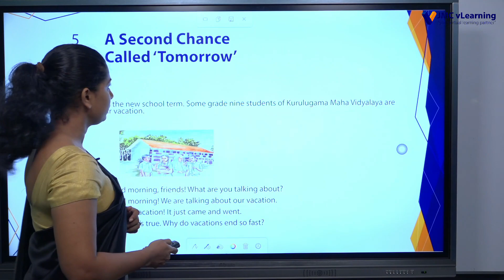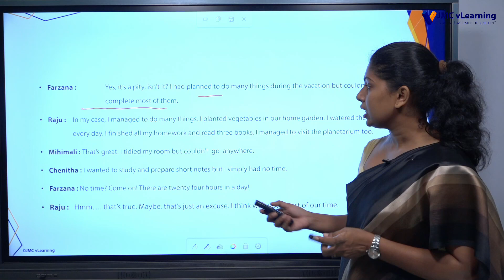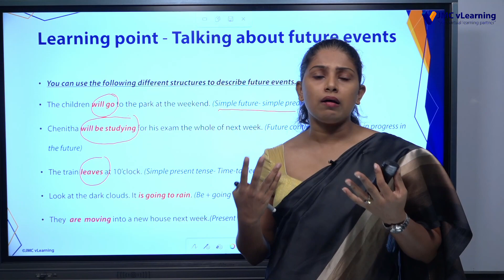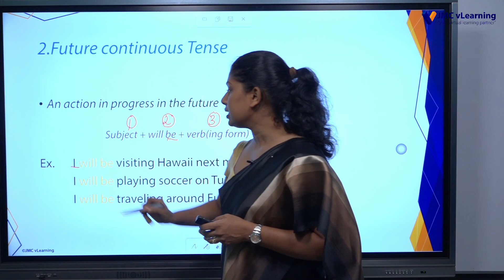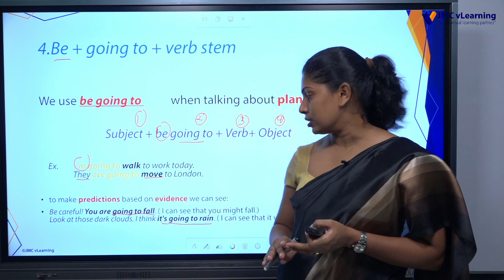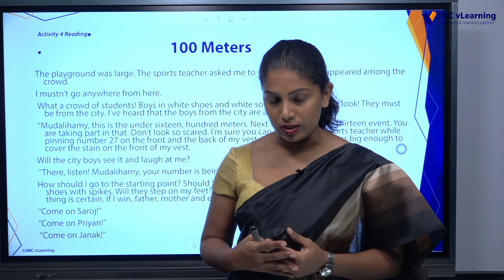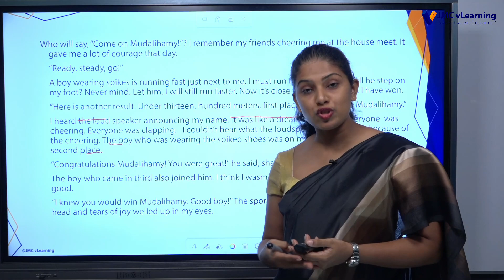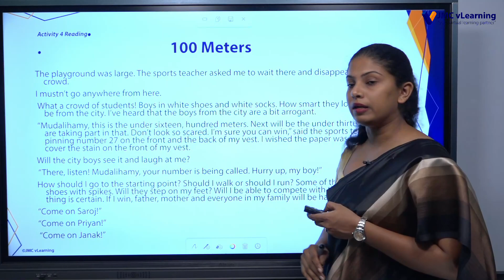Grade 9 English Unit 05 - A Second Chance Called 'Tomorrow' Part 01